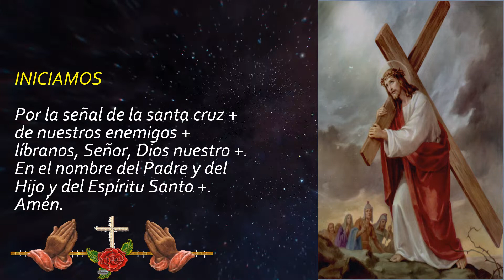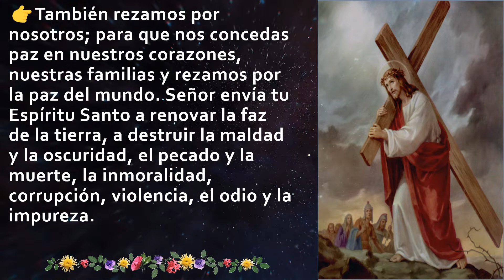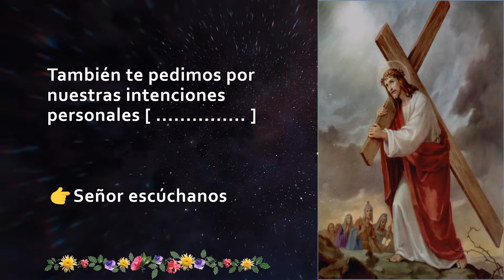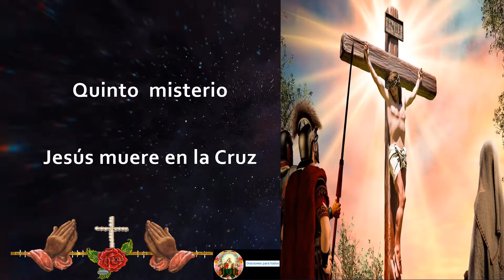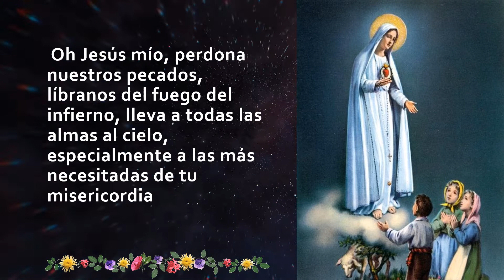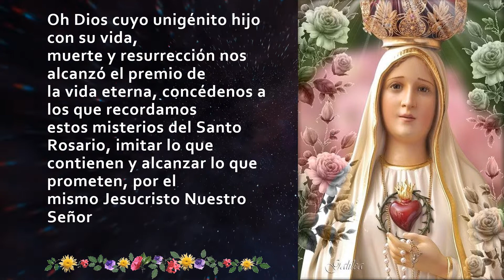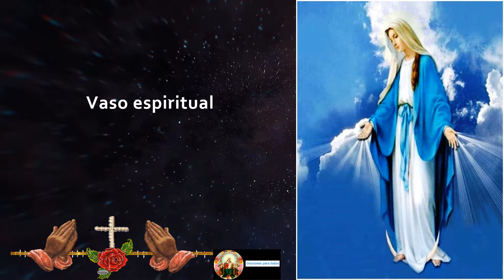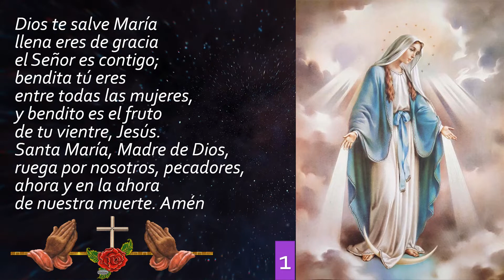EL SANTO ROSARIO Misterios Dolorosos Viernes 04 de octubre de 2022